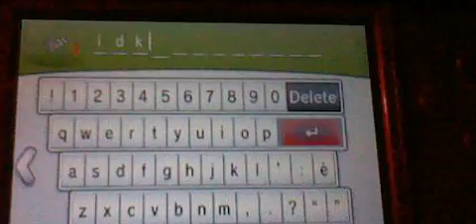let's make fun of pokemon x part 5 go pokeballs whatever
i go to santa looney forest to catch some pokemon